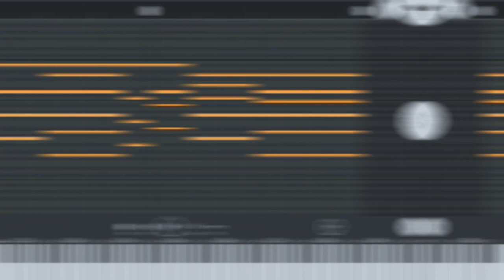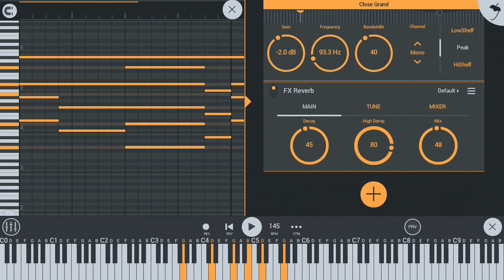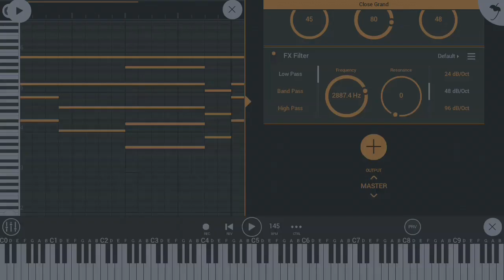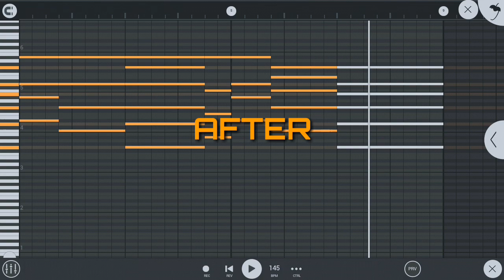make the piano sound better(mixing) | fl studio mobile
note :
every 100 subscribers I will share a sample of my collection

🚫READ BEFORE DOWNLOADING...!!!
1. Do not copy any works from the listed FLM described
2. FLM files are not to be misused, but to be learned
3. if you want to use the finished film, it is recommended to permit to the concerned / concerned channel

🚫BACA SEBELUM DOWNLOAD... !!!
1. Jangan menyalin/menjiplak karya dari FLM yang tercantum
2. File FLM tidak untuk disalahgunakan, tetapi untuk dipelajari
3. jika ada yang ingin menggunakan flm yang sudah jadi, disarankan untuk izin ke channel yang bersangkutan / terkait

📥 flm : ..?

*english*
🌎if you want your music project work to appear here..
please submit your video in the email or WhatsApp already listed.
Shipping Terms:
1. send the video record of your results along with audio, internal record results are also okay "
2. send the flm file
3. file one, zip or rar format

*indonesia*
🌎jika ingin karya project musik kalian tampil disini
silahkan untuk submit video kalian di email yang sudah tercantum atau WhatsApp.
syarat kirim :
1.kirimkan video hasil record kalian beserta audio, record hasil dari internal juga tidak apa"
2.kirim file flm
3.file jadika satu, format zip atau rar

TOOLS :
screne record : "mobizen for samsung 3.4.3.3"

and

your support is valuable for the development of this channel
.please leave your comments in the comments column below ...
anyone can comment as long as it is reasonable and polite